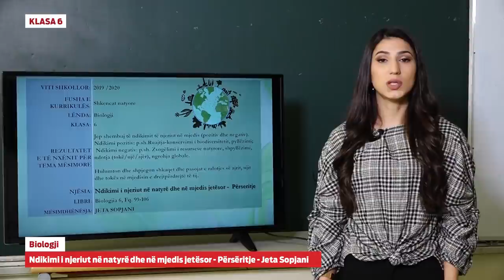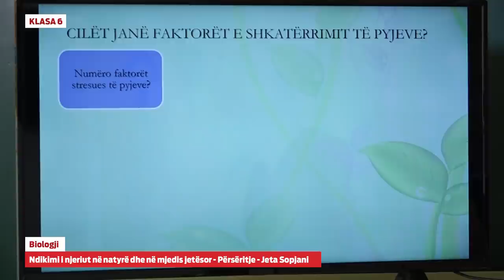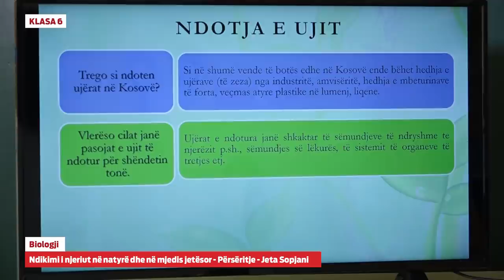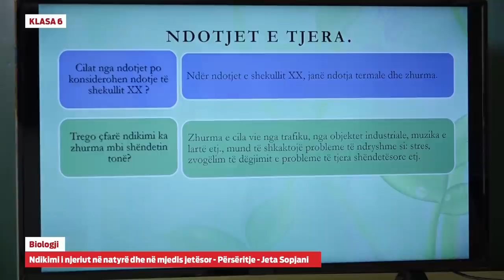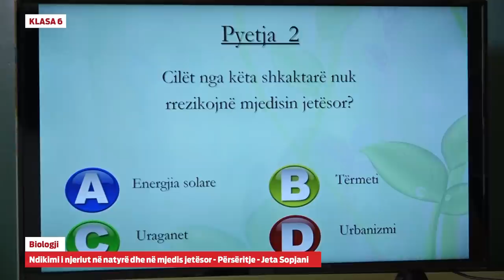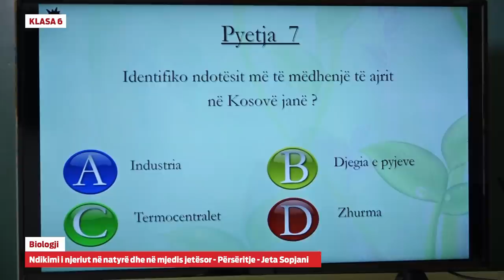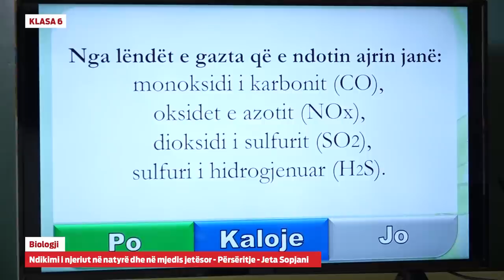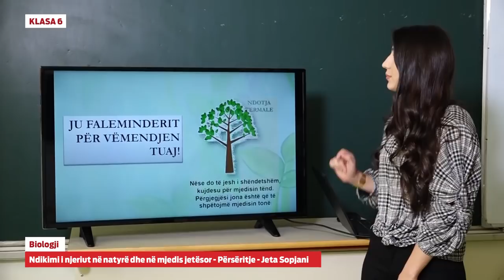e Mesimi Klasa 6 - 6723 Biologji - Ndikimi i njeriut në natyrë dhe në mjedis jetësor - përsëritje